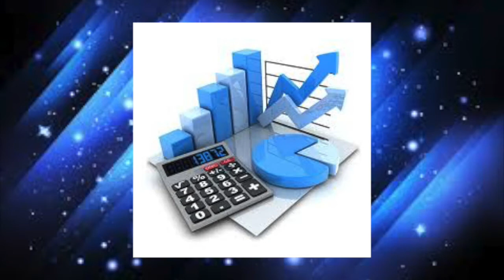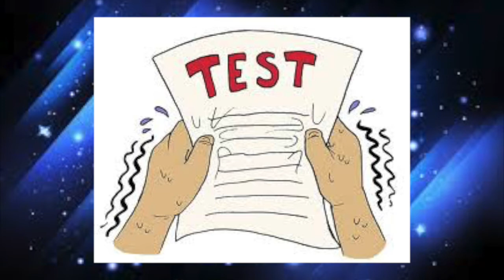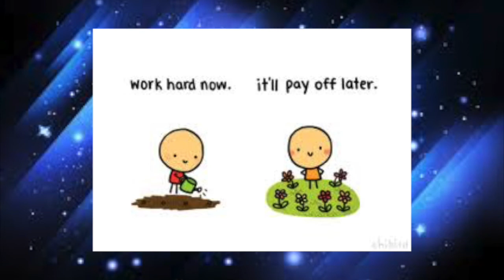My College Journey (Read the Description please)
Hey, guys!  I'm working on a couple of reviews at the moment, but I thought I'd give you guys something random and interesting until they're ready! This is a video I made as a final presentation for one of the worst classes I ever took. We were told to make a presentation of our "College Journey". Almost everyone else made PowerPoint presentations, but I was overjoyed that I was able to make a video instead! I used my Google Image finding skills and put in a couple of personal pictures too. I was so happy when my very tough teacher said it was fantastic and even suggested that I could have a future in this! I thought it'd just be a neat little thing to share with you all and give you a peek into my, now thankfully finished, college career!